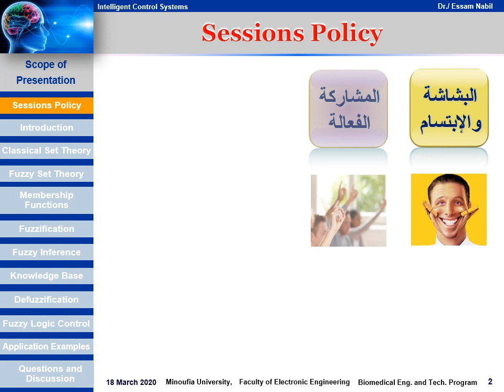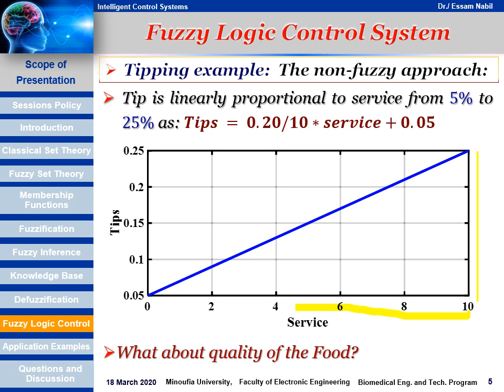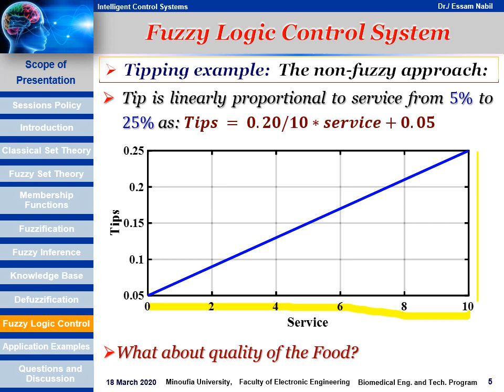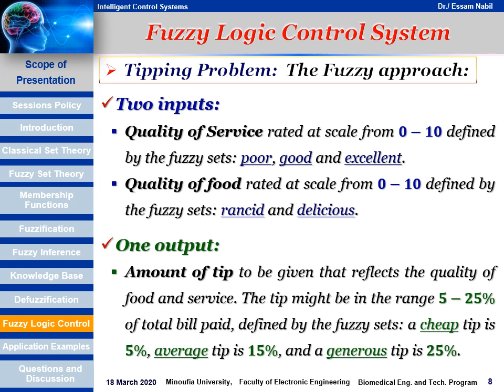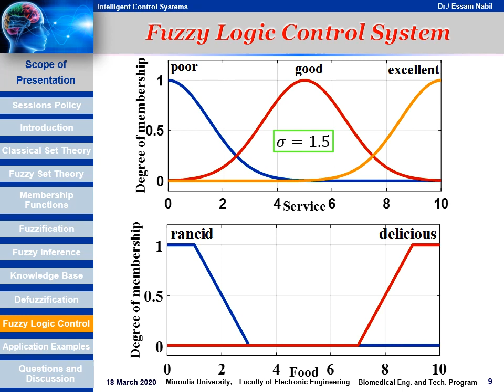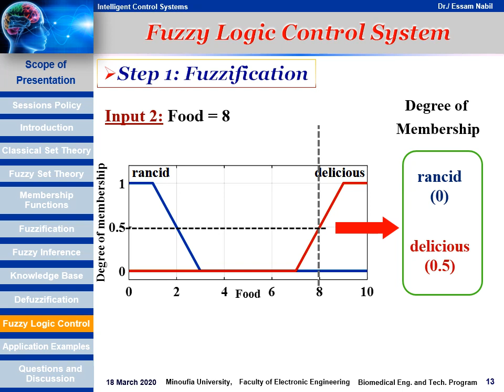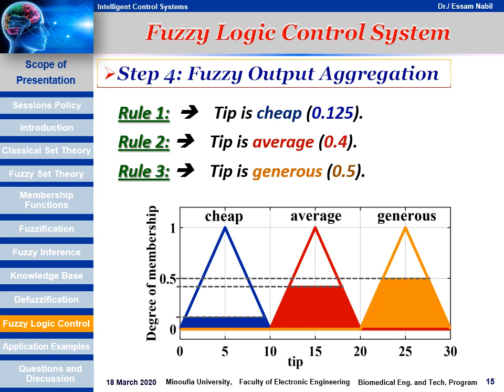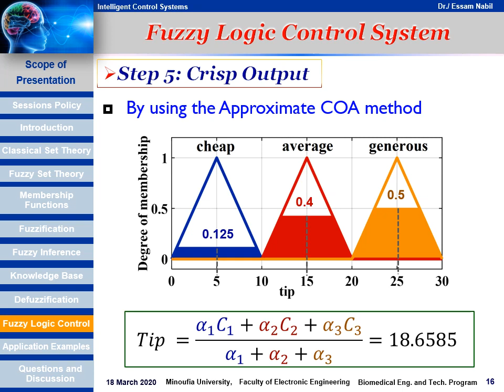07 - Fuzzy Logic Control of Tipping Problem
Fuzzy Logic Control of Tipping Problem
Two inputs:
- Quality of Service
- Quality of Food
One output:
- Amount of Tips